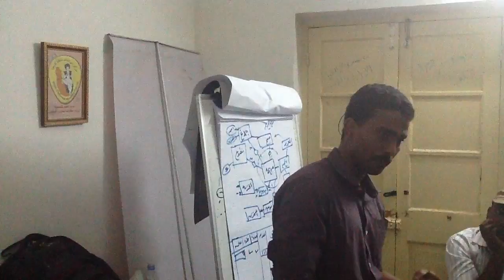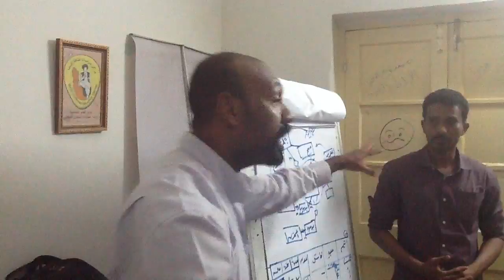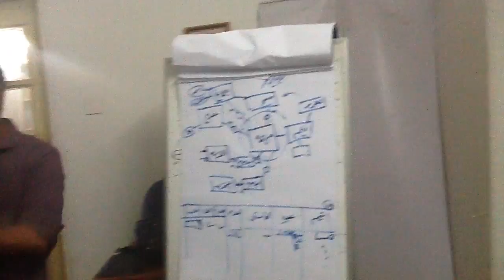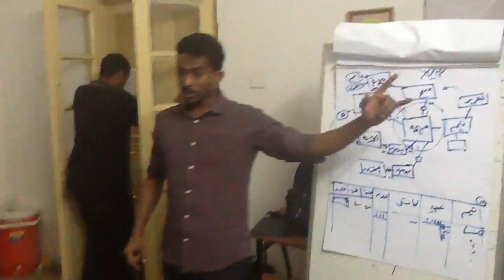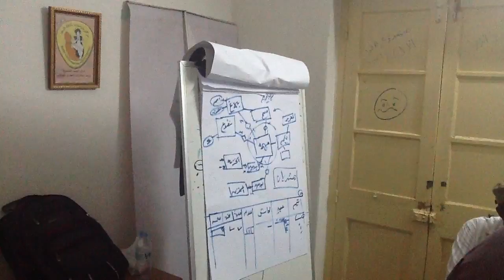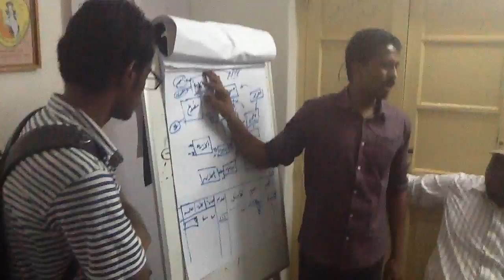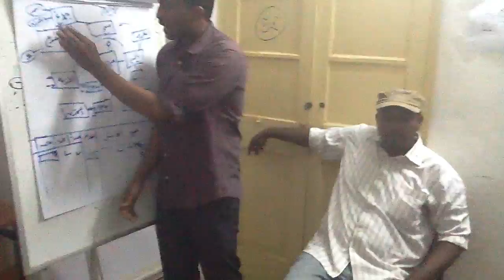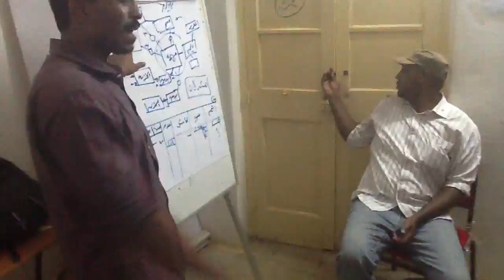Nafeer IT team 2013 فريق تقنية المعلومات بحملة نفير 2013 _9